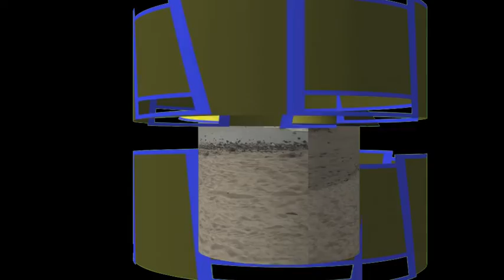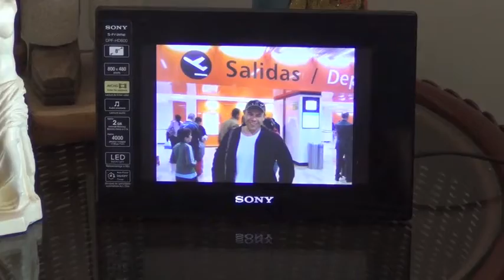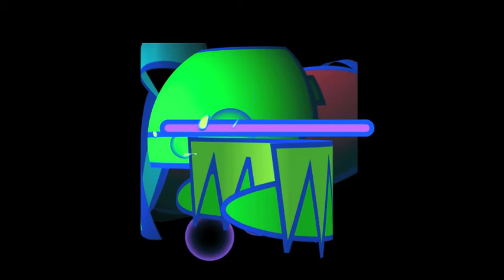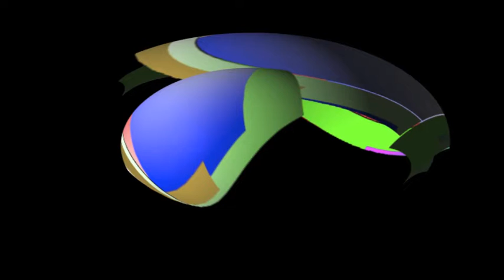happiness factory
feliz cumpleaños , nada mejor que celebrar un día tan especial diciendo cuanto amamos compartir la vida contigo